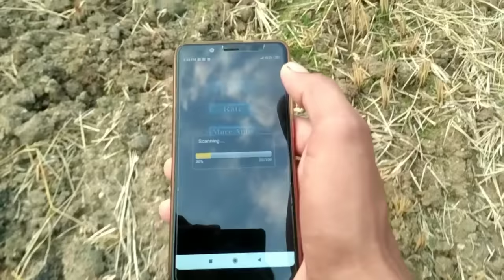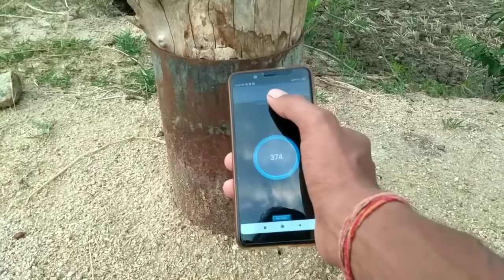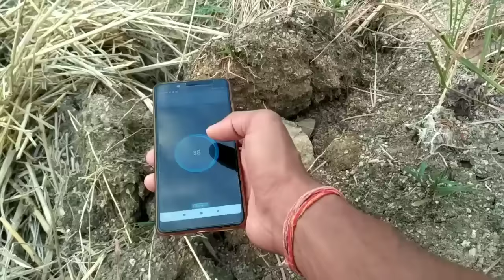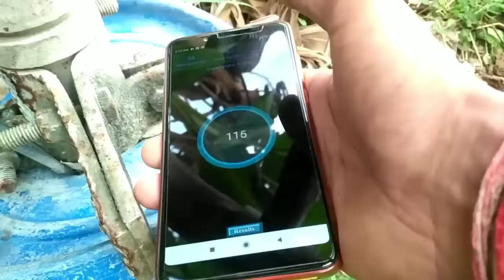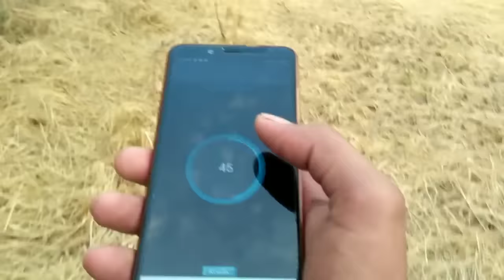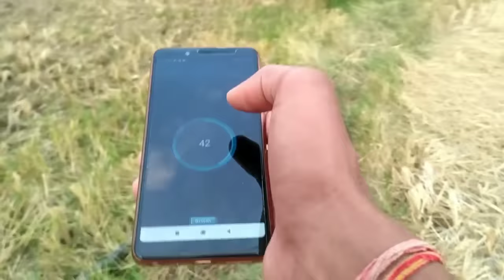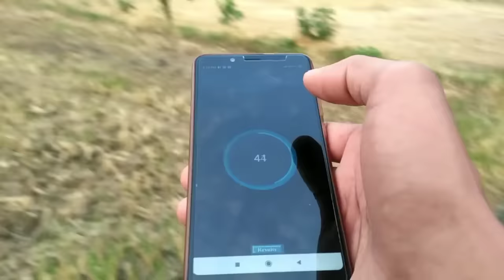मोबाइल से खोजें आपके खेत मे पानी है कि नही।बोरवेल खुदाई के लिए। water detector mobile app.